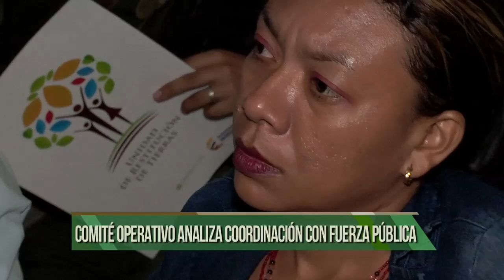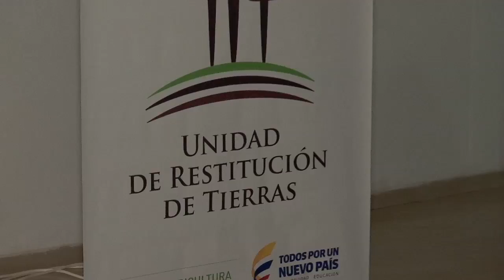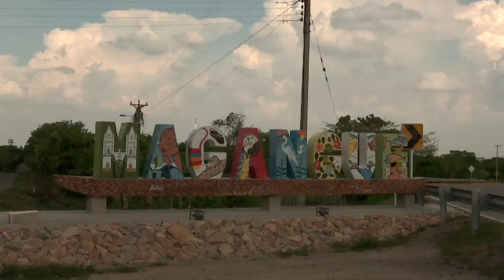Agricultura al Día - Comité operativo local en Magangué, Bolívar. URT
Realizador: Ramiro Gómez